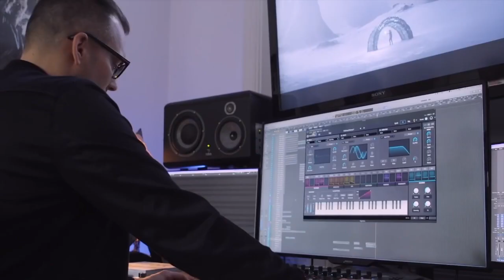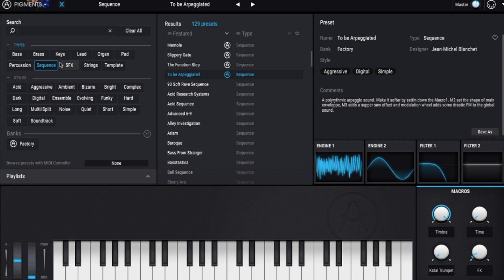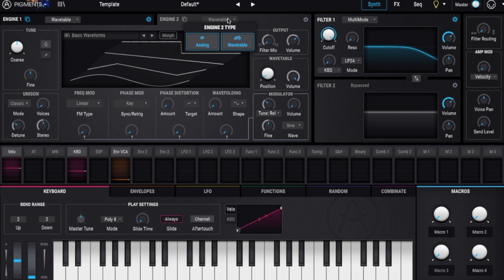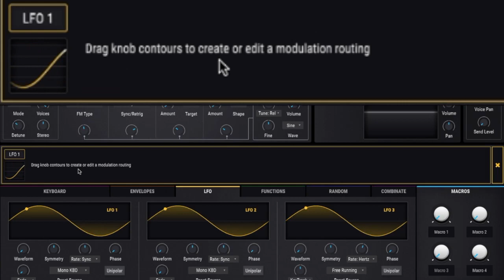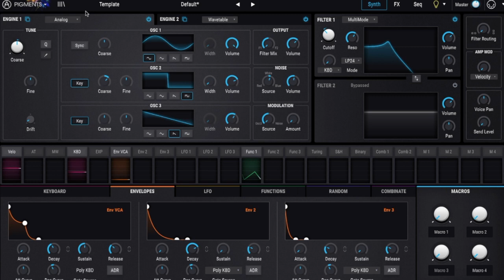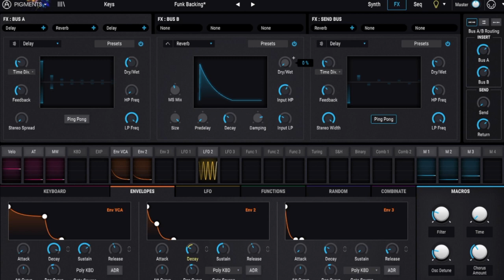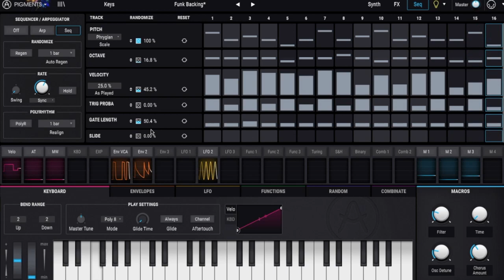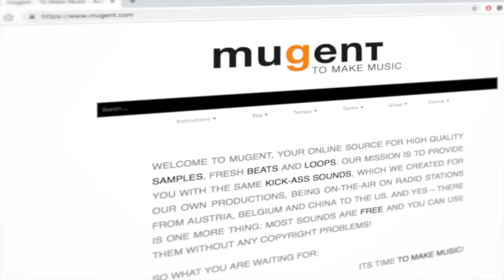Arturia Pigments Tutorial in 13 minutes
This video is a quick introduction to the VST Plugin Pigments from Arturia.

In 13 minutes, I'll tell you everything about the engine that generates a sound with the Analog OSCs or the Wavetable., the 2 filters, the modulation bar where you can control all parameters with Envelopes, LFOs, Function and Randoms, the FX (Effects) page, as well as the sequencer or arpeggiator-page.